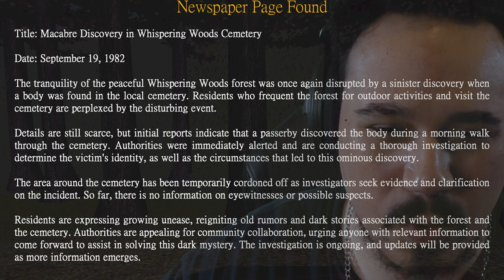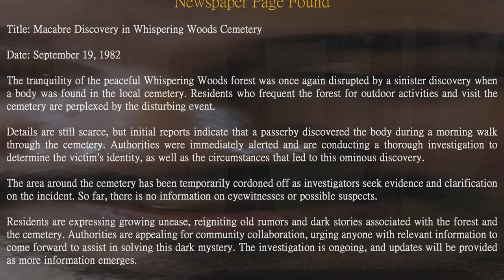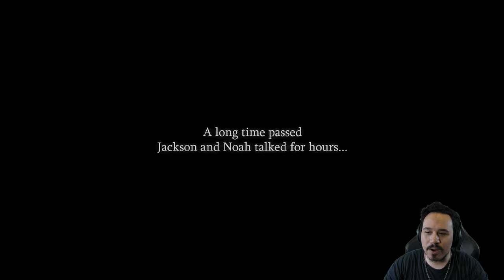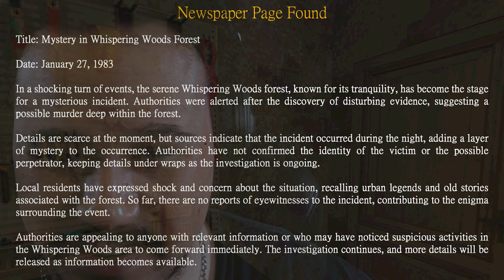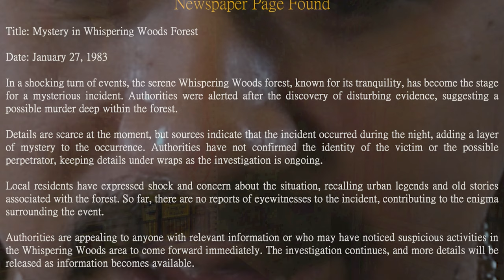CAMPING IN THE WOODS WITH A TERRIFYING KILLER | Leave Me Alone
Leave Me Alone is a short indie horror game about camping in the woods with a friend.
All seems fine here, aside from some terrifying stories of people going missing in these very woods.
We should be okay right?
There definitely won't be a vicious killer waiting until we fall asleep to attack us when we least expect it, right?

CAMPING IN THE WOODS WITH A SERIAL KILLER | Leave Me Alone

- Chapters -
Intro: 00:00
Starting The Game: 00:10
Packing For Camping: 01:19
Forest Lore: 03:07
Setting Up The Tent: 04:53
News Report 1: 06:26
Just Two Guys Camping: 08:18
Noah's Definitely Gone: 10:40
News Report 2: 12:06
A Killer Chases: 13:47
There's No Escape (Ending): 15:41
Review: 17:10
Outro: 18:20